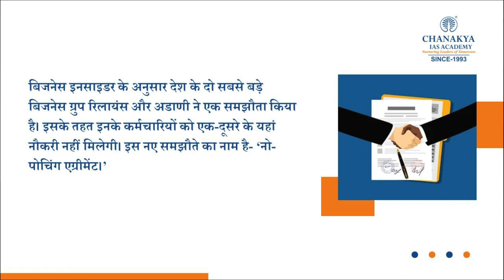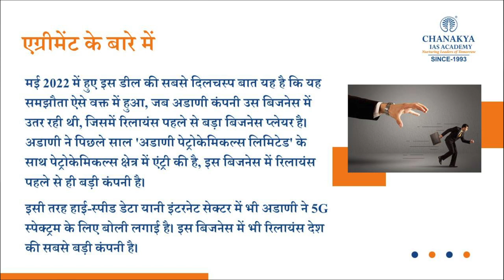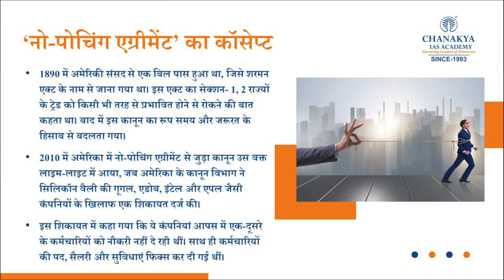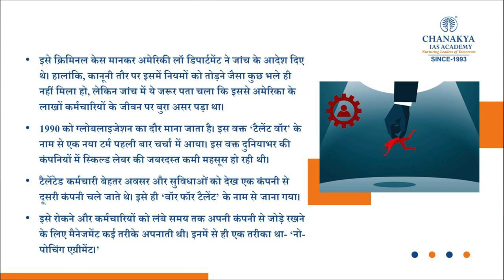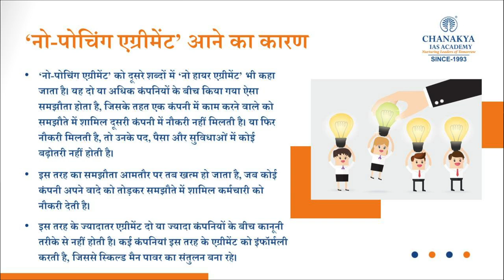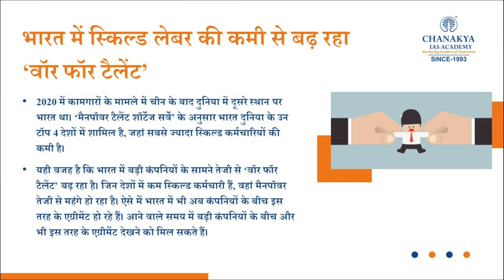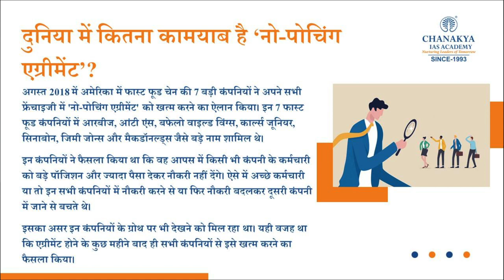No Poaching Agreement Explained: Adani Group And Reliance Industries Signed No Poaching Agreement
No Poaching Agreement Explained. No Poaching Agreement is signed between two or more companies from the same business lines or industry sector. Gautam Adani's Adani Group and Reliance Industries, led by Mukesh Ambani, entered a pact to not poach talent from each other.